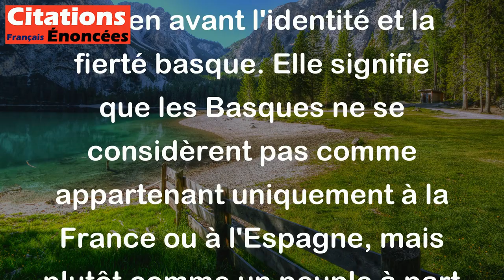Un Basque n'est ni Français, ni Espagnol ; il est basque et c'est tout. - Victor Hugo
Cette citation de Victor Hugo met en avant l'identité et la fierté basque. Elle signifie que les Basques ne se considèrent pas comme appartenant uniquement à la France ou à l'Espagne, mais plutôt comme un peuple à part entière ayant sa propre culture, sa propre langue et son propre territoire distinct. Les Basques sont fiers de leur identité et ne se définissent pas en fonction de la nation dans laquelle ils vivent.